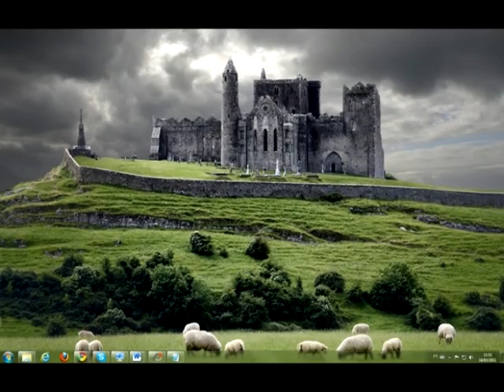EIRIN CECILE CORBEL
Eirin, tema Nº 12 del album Songbook Vol 4 Roses de Cécile Corbel